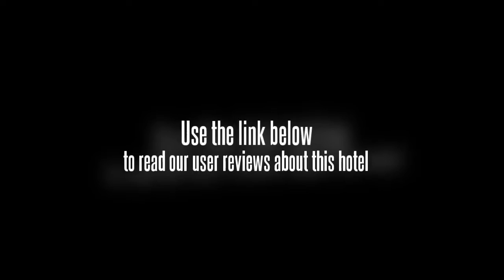Home Inn Changzhou Jintan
The hotel is located at the city center of Jintan, across Heng Street and Yanhexi Road, east to the Huacheng Exploitation District, south to Yao Lake leisure Resort, west to Maoshan tour section, next to Hualuogeng Flower Park.
The hotel is the third chain hotel in Changzhou, obeying innâ€™s three â€œUnificationâ€. Free broadband access, 24 hours shower, air-conditioning, TV, telephone, standard Mattress bed and equipped furniture are all available.